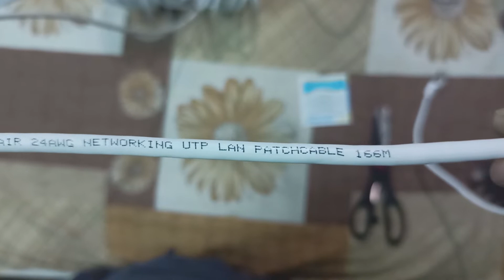FEDUS Cat6 Ethernet Cable,10 Meter High Speed 550MHZ/10 Gigabit Speed UTP LAN Cable Unbox & review😍👍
FEDUS Cat6 Ethernet Cable, 10 Meter High Speed 550MHZ / 10 Gigabit Speed UTP LAN Cable, Network Cable Internet Cable RJ45 Cable LAN Wire, Patch Computer Cord Gigabit Category 6 Wires for Modem, Router